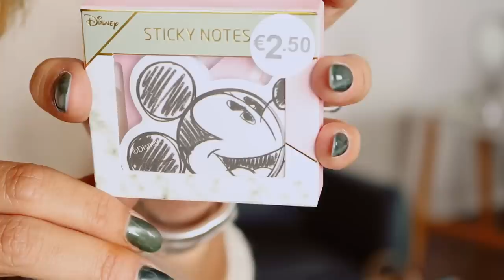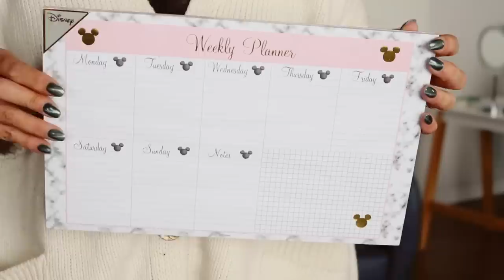SÚPER HAUL PRIMARK | 2€, 3€, 5€... | Trendy Taste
¡HOLA MIS CHICOS! Primero perdonadme por no haber podido subir vídeo la semana pasada, como ya muchos sabéis, he estado varias semanas en Namibia y me ha sido totalmente imposible enviar el vídeo porque no tenía internet casi en ninguna zona del país! Y como ayer expliqué en stories, con el vídeo de esta semana tuve ayer un problema al subirlo y por eso este viene con un día de retraso!

Hoy os traigo un vídeo que sé que os encanta, un súper haul de Primark con todo tipo de cosas: deco, complementos, chorraditas… ¿qué es lo que más os ha gustado? Dejádmelo en los comentarios! Yo no sabría elegir!!